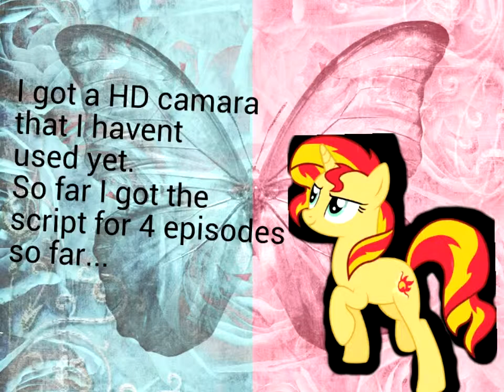WATCH! VERY INPORTANT NEWS!!!!!!